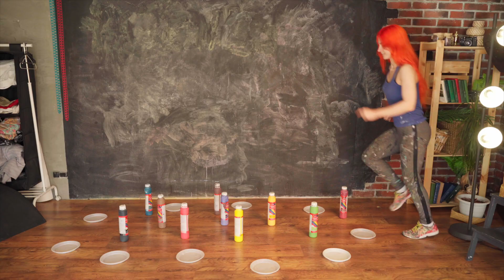ART SOL Perfect fitness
- Оксана, как тебе удается оставаться в такой хорошей форме? 🤔
- Гены наверно 🤷‍♀️